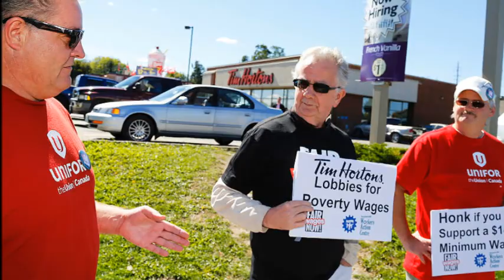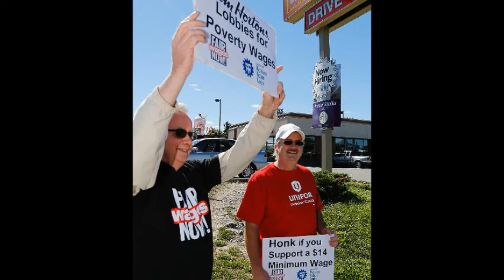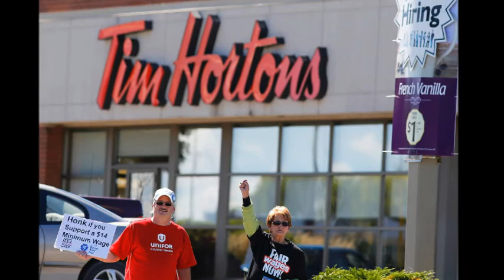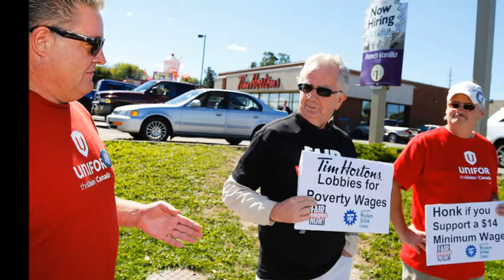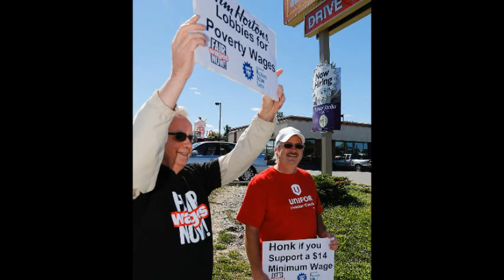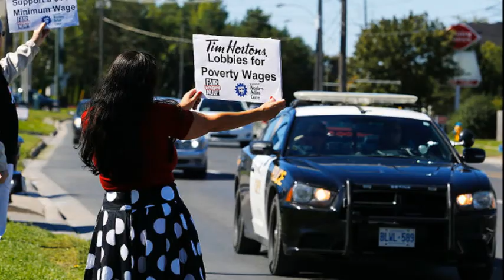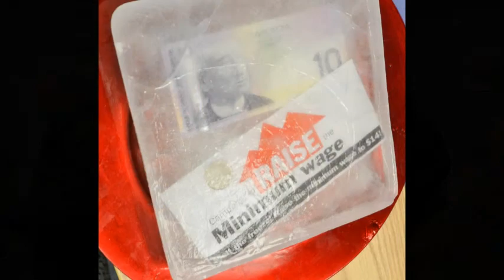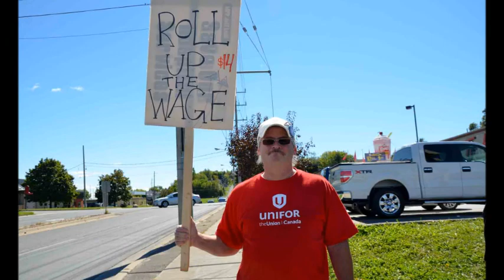Minimum Wage Extra 90 5 FM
John Badham from Extra 90.5 FM interviews Paul Brown from the Peterborough Workers Action Centre about the call for an increase to the minimum wage to $14 an hour.